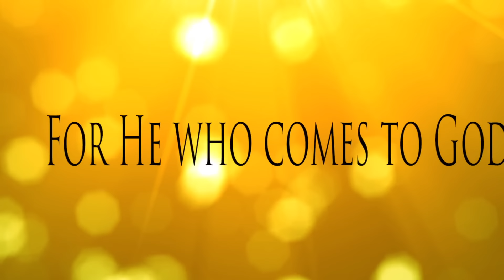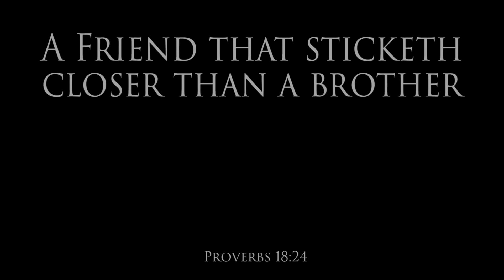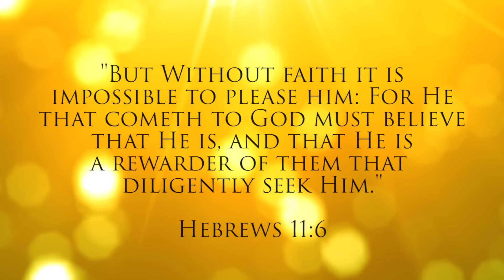Eric Ludy - He is (The Names of God) – (Return of Majesty Trilogy)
» He Is (The Names of God) is a part of the "Return of Majesty" trilogy of short films produced by Bravehearted Christian. For more details, download and licensing information, and to discover other great resources for a Christianity that actually works, please

Hebrews 11:6 says that “he that comes to God must believe that HE IS, and that HE IS a rewarder of them that diligently seek Him.” Throughout the Old and New Testaments, God reveals who He is through the names and attributes given. With a chorus of voices, this short film declares the names of God as revealed in progression throughout the Bible from Genesis to Revelation. Bow your knee in awe and reverence of our Lord and Savior, Jesus Christ.